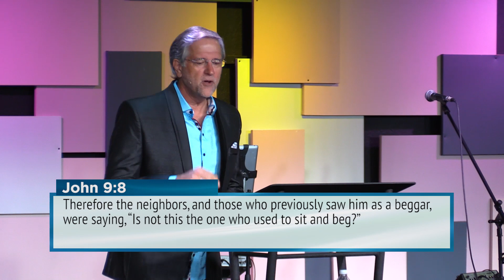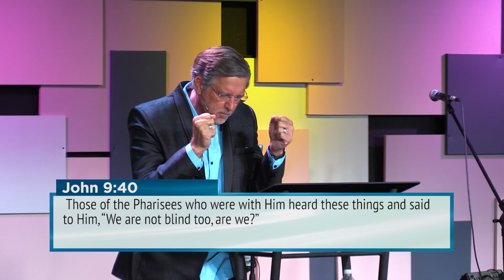Missed Revival | Todd Mozingo | Revive Church | 10.28.2018